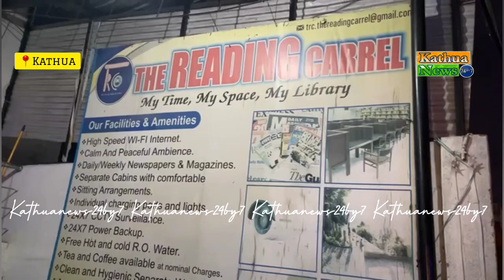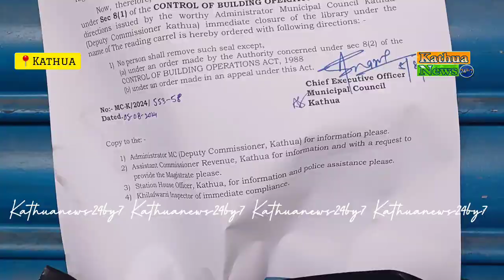कठुआ प्रशासन ने बेसमेंट में चल रही 3 लाइब्रेरी सील की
BigBreakingNews
bigbreakingnews kathua exclusive #kathuanews24by7 दिल्ली हा_दसे के बाद जागा कठुआ प्रशासन, बेसमेंट में चल रही 3 लाइब्रेरी सील, नगर परिषद कठुआ ने की कार्रवाई